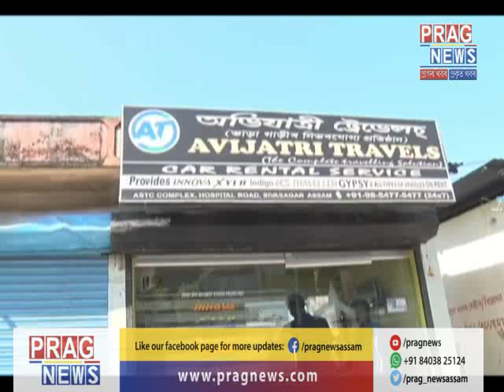Successful businessman of Assam | From 1 tempo to 22 car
A successful businessman of Assam has establishes himself. Parikhit Baruah has started his business with 1 tempo and now he has 22 luxurious cars.
Parikhit has started 'Avijatri Travels', a small travel agency with which he is now an inspiration for the youths of Assam.